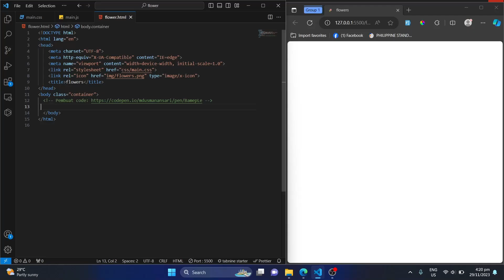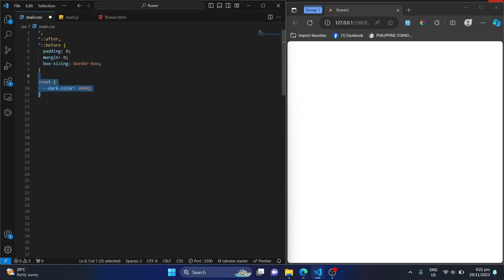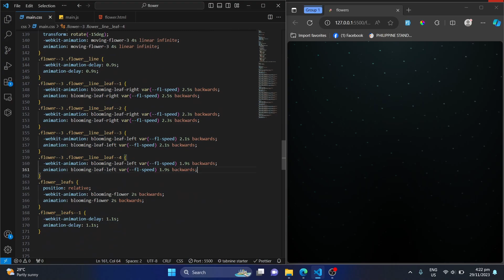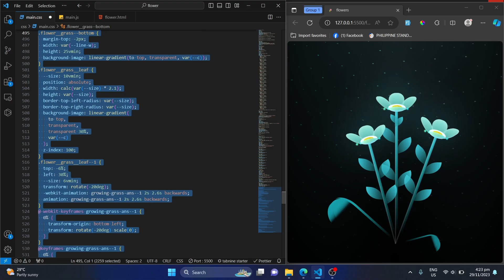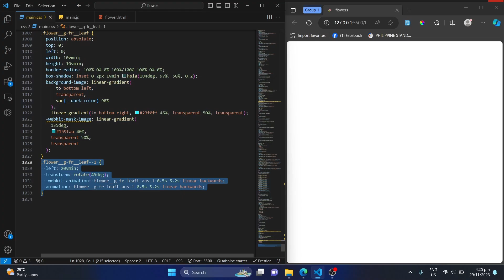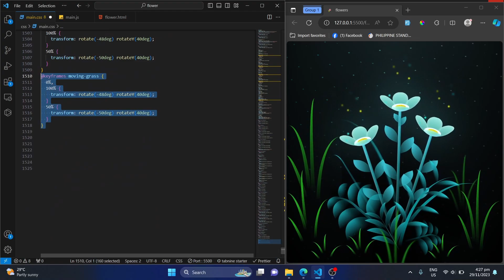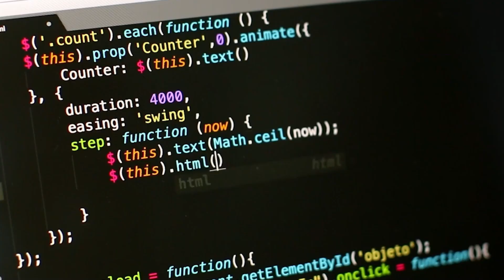Make flowers using HTML CSS